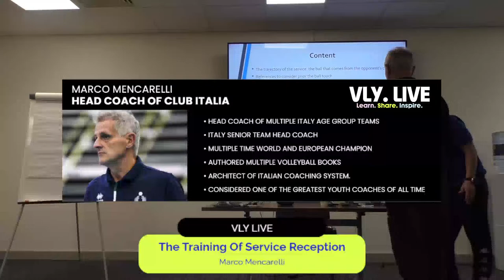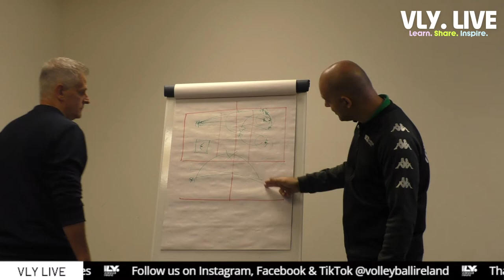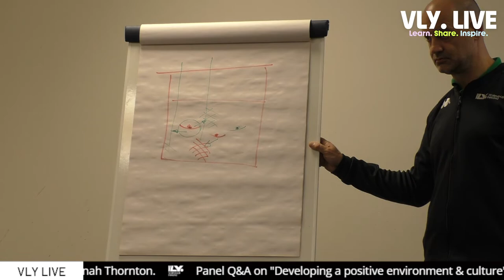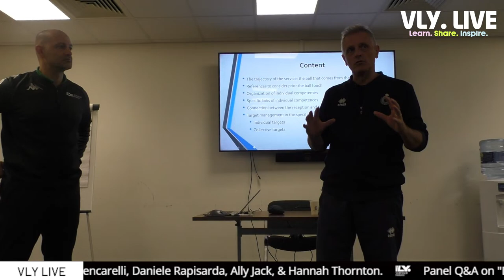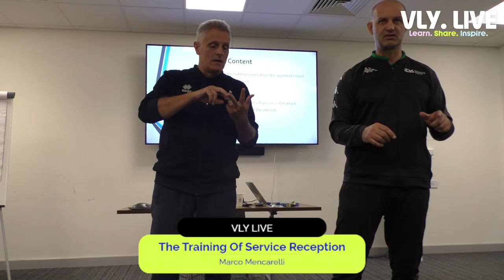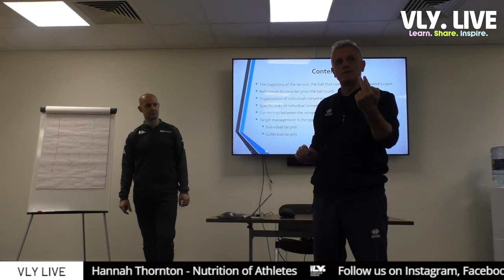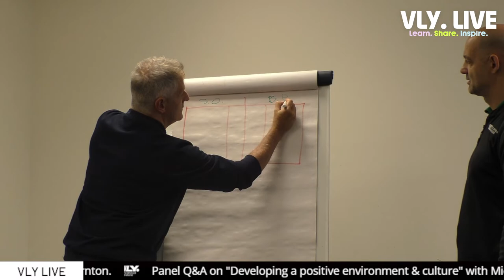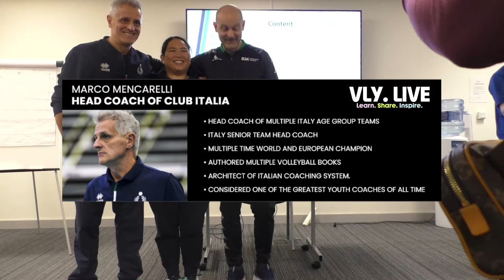Marco Mencarelli - The Training of Service Reception | VLY LIVE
Calling all volleyball enthusiasts! Join us for a game-changing session at the Volleyball Ireland VLY LIVE event, featuring the renowned Marco Mancarelli. Get ready to elevate your service reception game to new heights with this exclusive training talk!